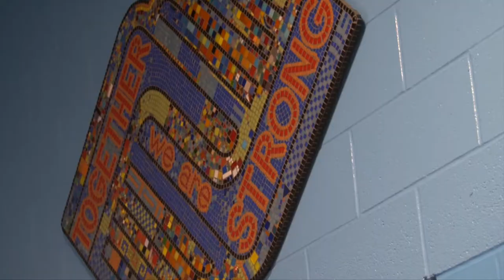Erika Shield Visits Boys & Girls Club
Erika Shields & Mayor Fischer spend some time with students doing NTI work at the Shawnee Boys & Girls Club.